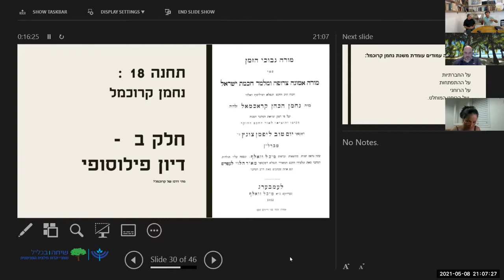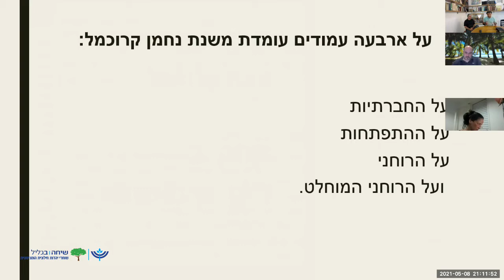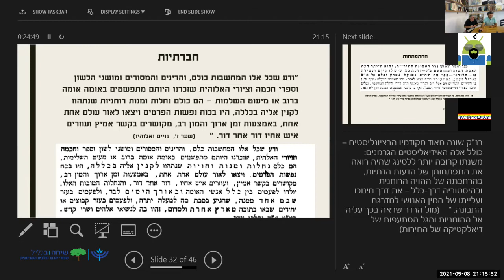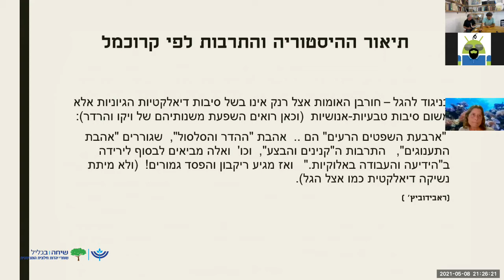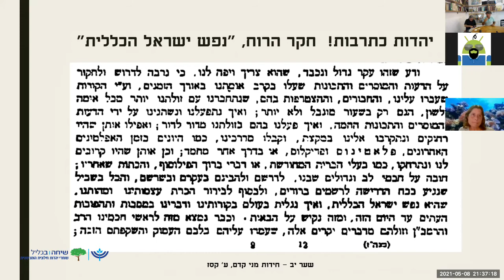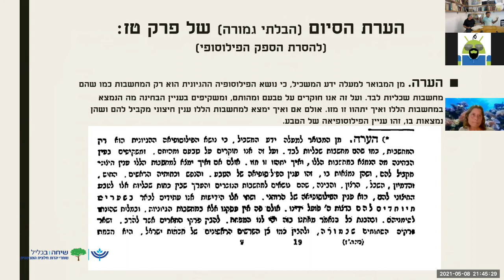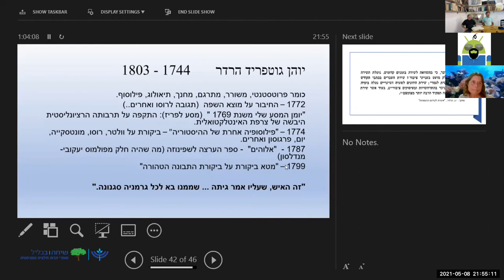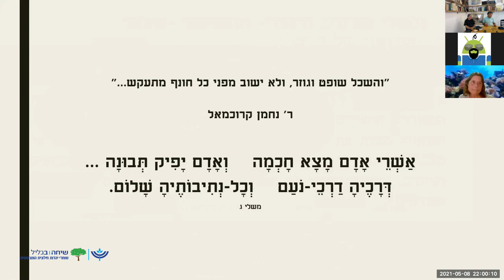מפגש 18: נחמן קרוכמל והרוחני המוחלט. תחנות במחשבה החילונית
נחמן קרוכמל, הרב שמיזג לעומק את השקפות רמב"ם והפילוסופיה האידיאליסטית הגרמנית - האיש שהניח את היסודות למה שכיום אנו מכנים "יהדות כתרבות". מחקר מדעי היסטורי וגם רוחני של תרבות החותרת למושכל המופשט ביותר - הרוחני המוחלט - ולאור זאת מייצרת רוחני ייחודי לה. את הרוחני הזה עוד נפגוש במשנתם של המשכילים הציוניים.

מנחה: ד"ר אורן יהי-שלום, רב חילוני.